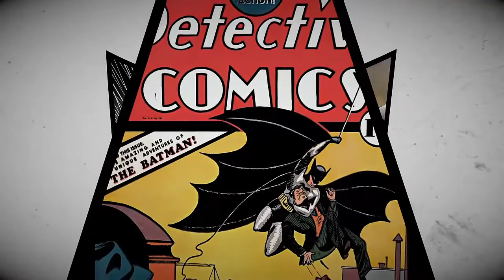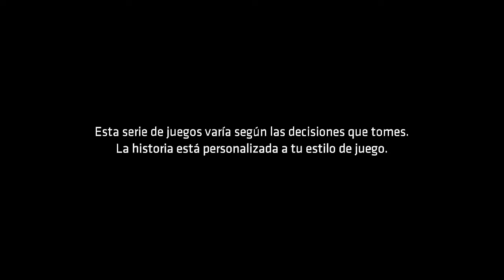Batman Capitulo 3 | Episodio 1 | Bat-llamada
Ahora puedes comprar cofres y canjear las cartas en todos los directos.

Reglas del canal:

1.- Respeta a tus compañeros de chat.
2.- No insultes a nadie.
3.- No Spam.
4.- No spoilers del juego que estoy jugando.

Puedes seguirme en:

ID Steam: Tonirolygame
ID PS4: tonisanchez_esp
Xbox Gamertag: tyn2005

Puedes ahorrarte un dinerito en tus juegos de Pc entrando a Instant Gaming desde este enlace y de paso me haces un favor a mi